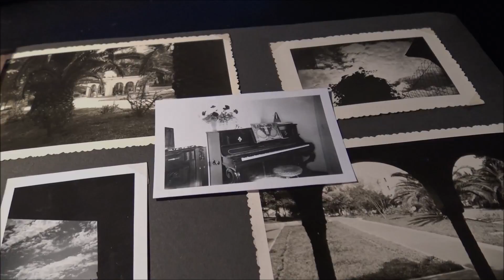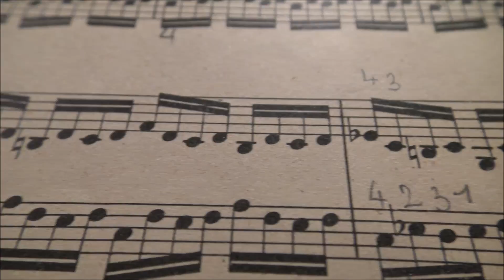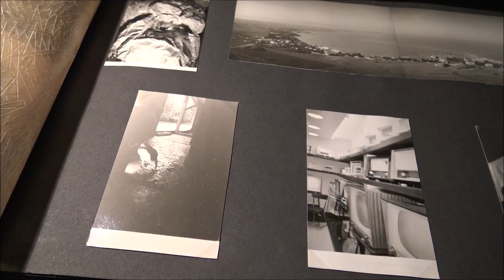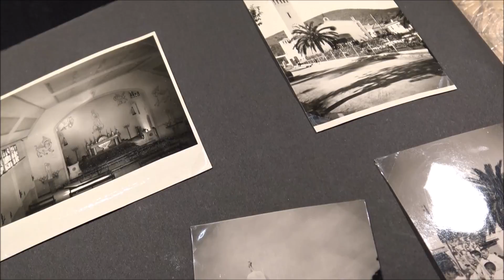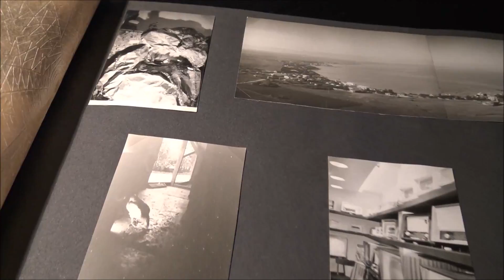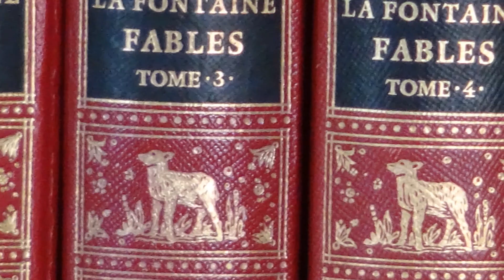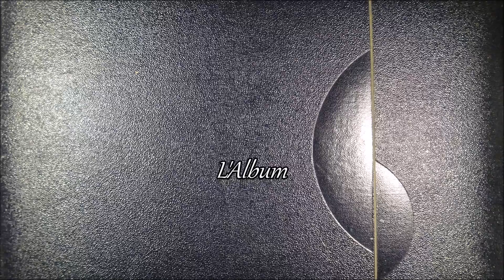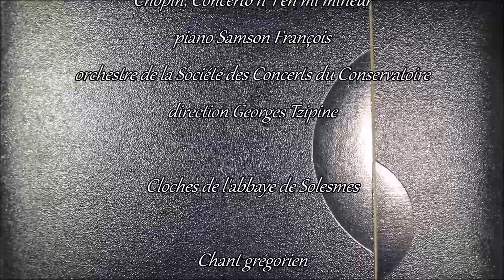L'Album film de Jean-Paul Roseau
L'esprit vagabonde aux vues de vieilles photos d'un album oublié...
Film où la nostalgie et l'enfance se côtoient